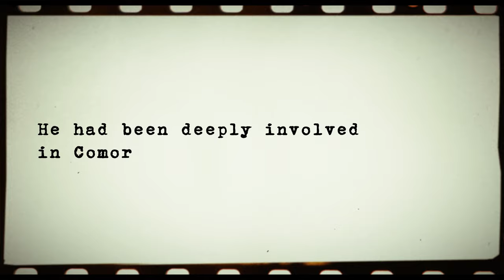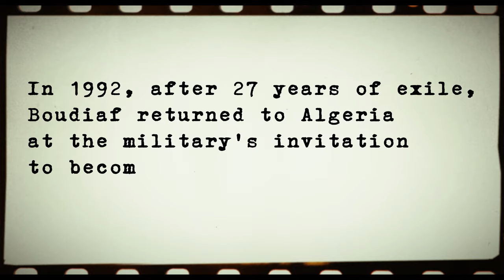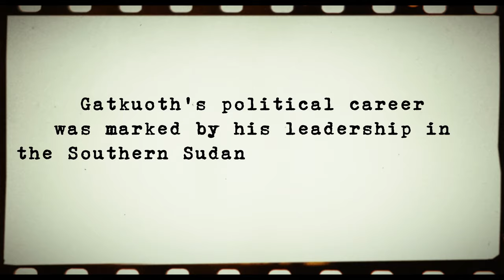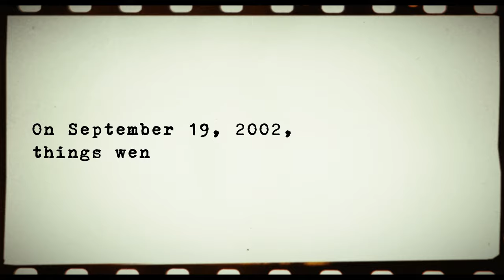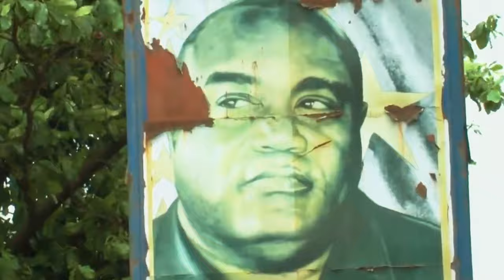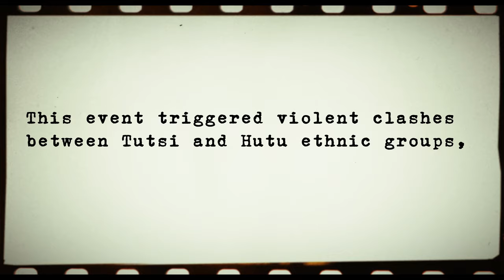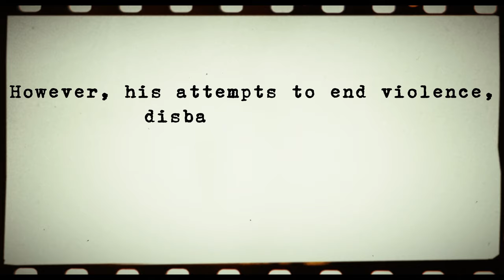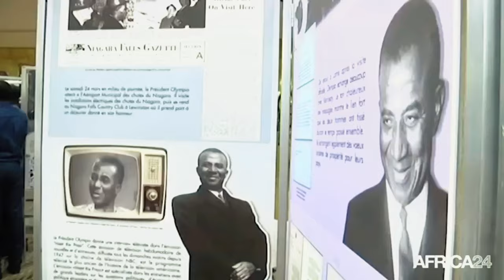African Presidents Who Were Assassinated In The Most Dangerous Ways